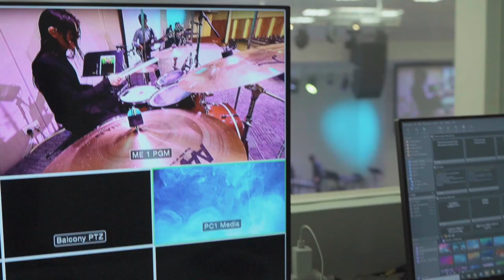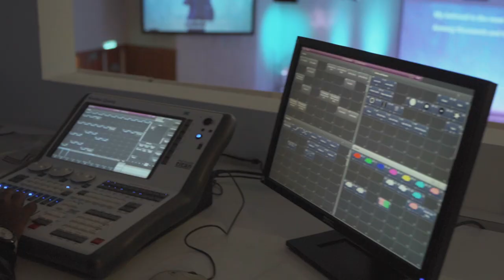Production Team Night & Recruiting Night